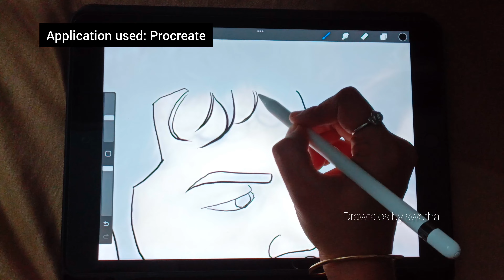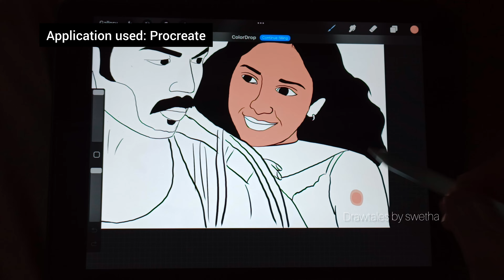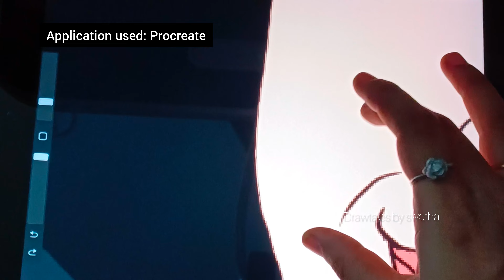paiyaa Digital art in Procreate | tracing | karthi | tammana | sketch | drawtales by swetha